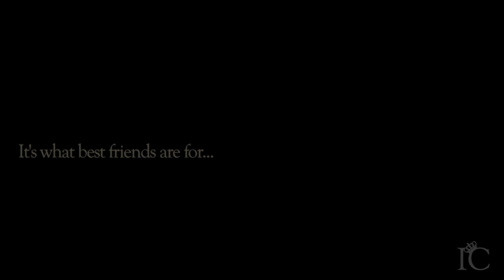Scent of Angel